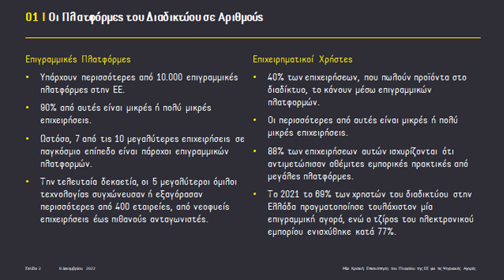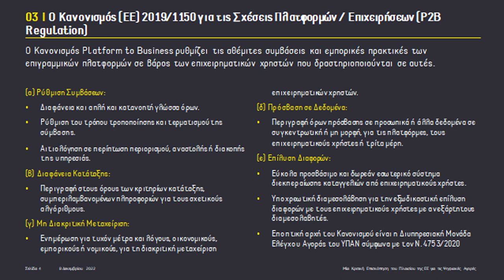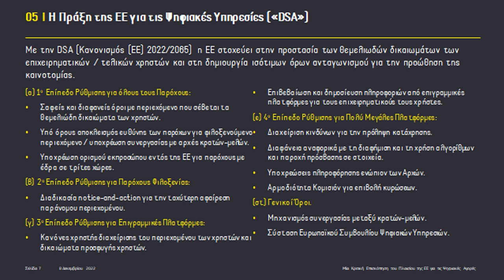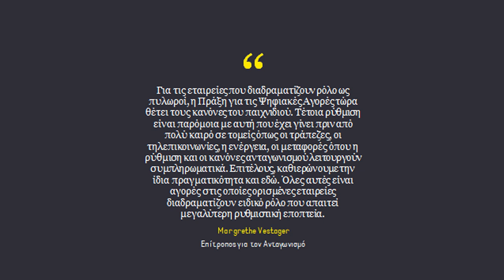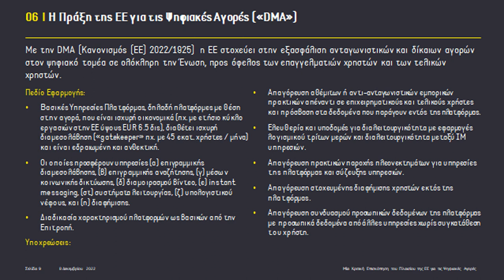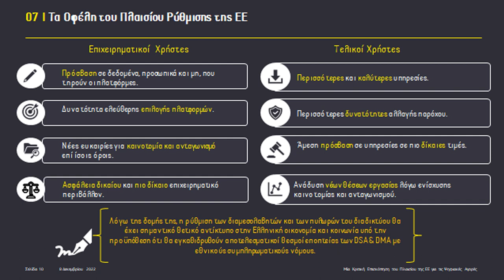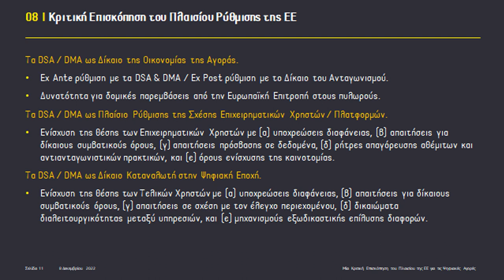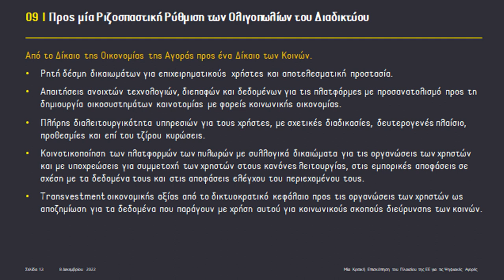Αντώνης Μπρούμας: ανάγκη για δίκαιο του πολίτη και δίκαιο των κοινών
To Ινστιτούτο Εναλλακτικών Πολιτικών ΕΝΑ σε συνεργασία με την Ευρωομάδα της Αριστεράς, The Left (GUE/NGL) διοργάνωσαν μια πολύ σημαντική συζήτηση για τις δύο πράξεις της ΕΕ, Digital Services Act (DSA) και Digital Markets Act (DMA). Οι πράξεις αυτές έχουν πλέον λάβει την τελική τους μορφή και το επόμενο έτος θα ξεκινήσει το στάδιο της εφαρμογής. Ως στόχο, η πρώτη (DSA) έχει θέσει τη δημιουργία ενός ασφαλέστερου ψηφιακού πλαισίου για τους χρήστες, όπου τα θεμελιώδη δικαιώματα θα προστατεύονται και η δεύτερη την καθιέρωση ενός επιπέδου λειτουργίας της αγοράς με τρόπο που θα περιορίζει τη δύναμη των ψηφιακών μονοπωλίων. Ο Αντώνης Μπρούμας, δικηγόρος και ανεξάρτητος ερευνητής, παρουσιάζει τις δύο πράξεις και την εκτίμησή του κατά πόσο τελικά αυτές ρυθμίζουν την προστασία του πολίτη, τον έλεγχο των δεδομένων και τη δημόσια ψηφιακή σφαίρα.
Διάρκεια: 20':54".